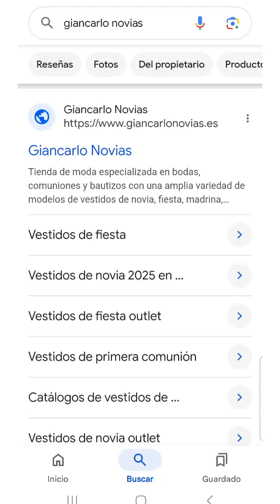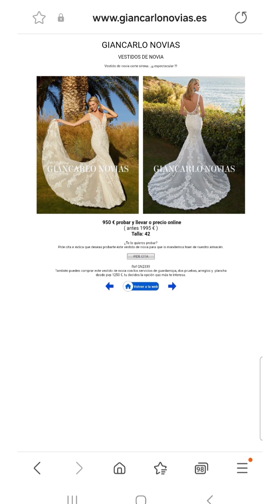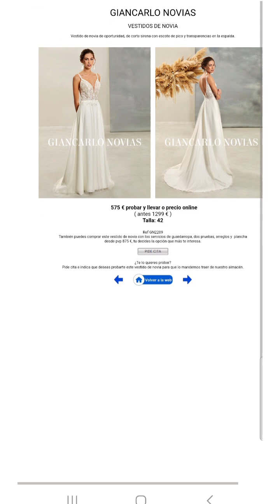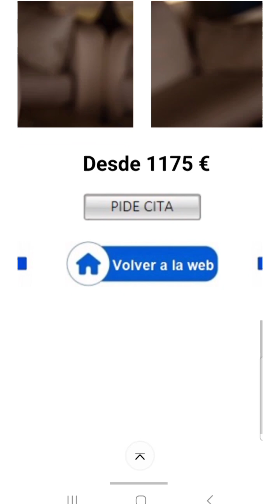Novias que buscan impresionar con el vestido mas caro | Vestidos de Novia | Giancarlo Novias Madrid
NOVIAS QUE BUSCAN IMPRESIONAR CON EL VESTIDO MAS CARO | VESTIDOS DE NOVIAS NUEVA COLECCION | GIANCARLO NOVIAS MADRID
❤️ Video número 1352 (YouTube) ❤️
Solicita un catálogo de los vestidos de NOVIA COLECCION 2025 via whatsapp en el 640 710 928 y PIDE CITA ¡¡¡ agenda abierta !!! 🥰🥰🥰